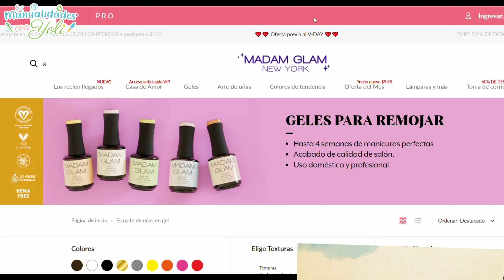Cómo Decorar una Caja de Cartón con Decoupage y Craquelado ♻️ / Esmaltes MadamGlam New York 💅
Aqui tienes una Idea para Decorar una caja de Cartón, de las automontables  con Decoupage, Craquelado y una elegante Puntilla. Nos la envían los amigos de Madam Glam New York, junto a unos preciosos esmaltes de uñas que te muestro también en este video

Introduce el código de cupón al finalizar la compra:
Este enlace de bitly te llevará directamente al sitio web de Madam Glam New York, donde el código de cupón se activará automáticamente y al momento de pagar deben elige la opción "Pagar por uso"

💅 ¡Qué Belleza de Esmaltes me han enviado!

* MATERIALES CAJA DECORADA
✔ 1 Caja de Cartón automontable
★ Gesso
♥  Pinturas acrílicas
✤ Papel Decoupage
✦ Medium Craquelador Artis
✔ Medium Decoupage
★Puntilla
♥ Cola Blanca
✤ Barniz de Brillo

00:00 Unboxing Esmaltes
01:26 Web Madam Glam New York
02:02 Preparar Caja
03:18 Gesso y Pintura
04:15 Craquelado
05:48 Decoupage
09:02 Puntilla
09:32 Barniz
09:54 Resultado Final